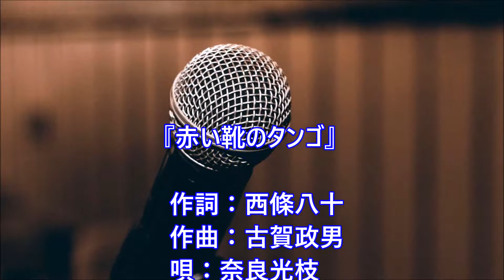赤い靴のタンゴ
作詞：西條八十、作曲：古賀政男、唄：奈良光枝、カバー：とらじろう

昭和２５年(1950)6月15日に発売されヒット。
イギリス映画『赤い靴』の日本公開を記念して作られた曲。
1953年の第4回NHK紅白歌合戦出場曲。
奈良光枝(本名：佐藤みつえ、青森県弘前市出身、1923/6/13-1977/5/14、53歳没)は昭和時代の歌手。美貌の歌手として知られた。
昭和１５年(1940)3月、コロムビアのテストに合格し16歳で専属歌手となる。